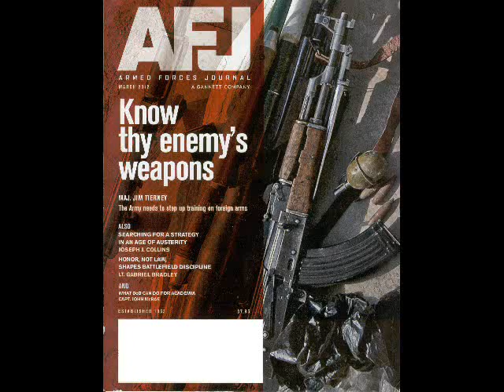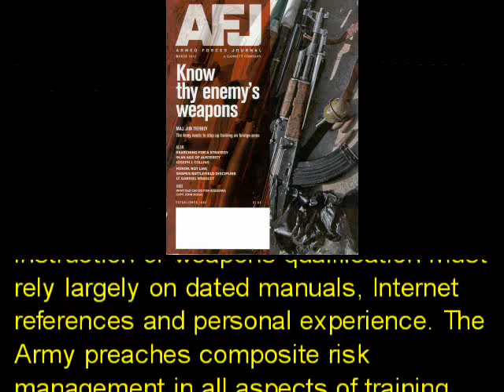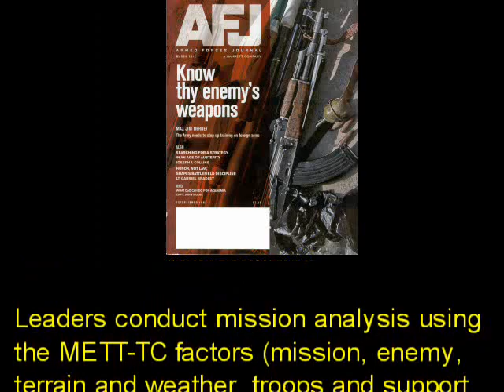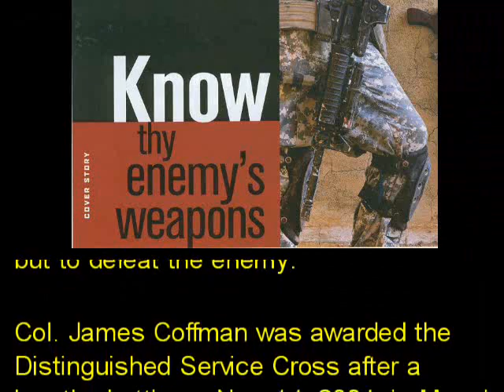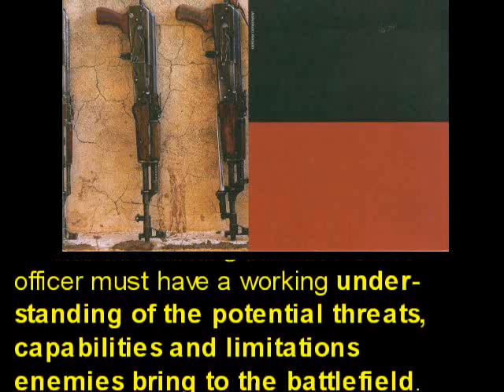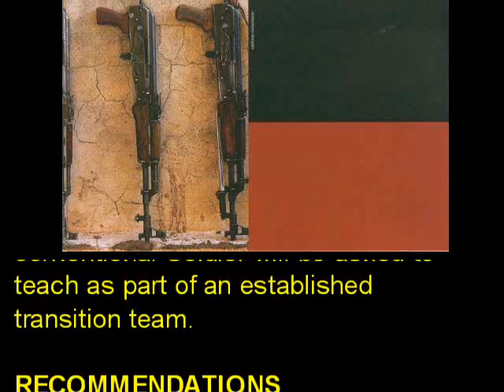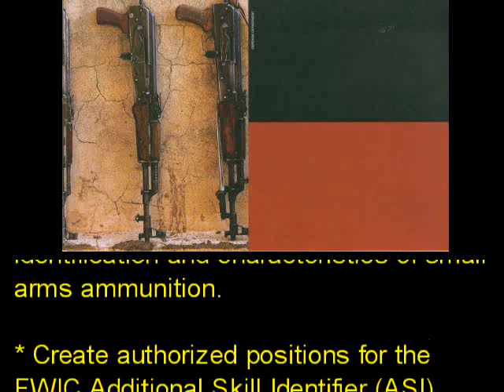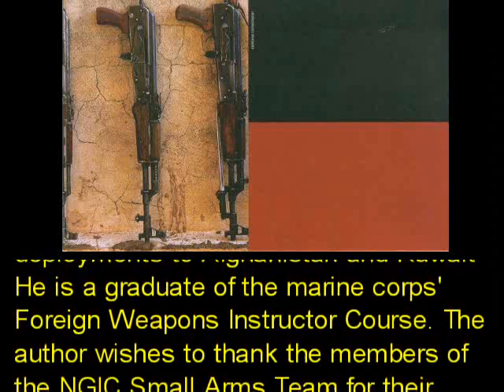SKS Back-Up: WE TOLD YOU SO!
UPDATE: U.S. Army Needs Russian Weapons & Ammo: Do We Get Stripper/Magfed SKSes as Logistics Failure Back-Ups?

Detachable SKS Mags that Work!

Just like we told you all along that Stryker, JLTV, MRAPs and other wheeled trucks are road-bound crap--BEFORE THOUSANDS OF SOLDIERS WERE MURDERED AND MAIMED---we informed the general public that we need ALL of our Soldiers able to fire enemy weapons and use their own ammo against them--just like Major Jim Tierney proposes in this month's Armed Forces Journal magazine.

Once we establish foreign weapons Subject Matter Experts (SMEs) in every Army unit, we will next need WEAPONS (dedicated model like a stripper clip and AKM magazine-fed SKS or a snap-on M16A5 upper receiver) to train on and be our back-ups in time of non-linear war--where resupply is not a given.

T.J. Mullin writes in "Special Operations: Weapons & Tactics", Chapter 3, page 33:

"This training should include both familiarization for safety purposes as well as training in shooting of the weapons. This is a tall order: a U.S. Special Operator in the military should be able to operate, fire and maintain all Soviet-patterned standard weapons in use since 1941and be familiar to the same level with US/Allied patterns in use over the same period of time. Civilian teams need to be similarly familiar, if only at the safety level rather than firing or maintenance (although that would be useful also and help to keep up interest), so that if they encounter a weapon at a scene, they will not pick it up and accidentally shoot themselves. Don't laugh - it has happened and was once so common with officers encountering MAC-10 open-bolt SMG in Miami that a ballistic bag to place them in to make them safe to handle, since they were incapable of unloading them safely, was developed by Richard Davis of Second Chance Safety Vest fame. Not only are such classes quite useful in the event the operator encounters odd weapons, whether they become stranded and need to use them for actual fighting purposes or merely to render them safe to handle (as souvenirs or evidence) but also they are interesting to most people who are attracted to Special Operation groups and gives them a feeling that they are special. This is always a useful thing as it keeps morale up which will help get such people through the hard tirnes which are sure to come in any Special Operations group.
Throughout all of the training it is essential that the training must be relatively interesting and, I believe, fun. People will not spend time doing things that are not fun. If it is fun, they will took forward to the training and do well at it. If they view it as a drudgery, they will attempt to avoid it, do as little as possible, and have a poor attitude towards the entire situation. When I was in the Army originally, I looked forward to going shooting, for I came to the Army as someone who was very interested in shooting and weapons. To my shock, I soon found out that no one in the Army liked to go shooting and I soon found out why - it was not fun!"

"G.K. -- What personal weapons did assault gun crews carry?
V.V. -- We were all issued a revolver. Each assault gun always had 20 grenades and 1-2 PPSh submachine guns for the crew. Everyone also usually stuffed two-three grenades into their coat pockets, some of us had German SMGs. You could salvage a whole arsenal from the battlefield, no-one really ever paid attention to what we were carrying around in our vehicle. By the end of the war, we were driving around with captured Panzerfausts."

G.K. -- Were the German "Panzerfausters" especially bothersome?

V.V. -- The German Panzerfaust detachments were very active against us from February to April of 1945. These were mainly put together from German penal units and Vlasov's men [Russian defectors who fought on the German side under General Andrei Vlasov, who had been captured in 1942 -- Transl.]. One time, they destroyed an IS-2 tank standing a few dozen meters away right before my eyes. Our regiment was lucky enough to enter Berlin from the Potsdam side, and we never had to fight through the center of the city, where the Panzerfausters were just running wild...